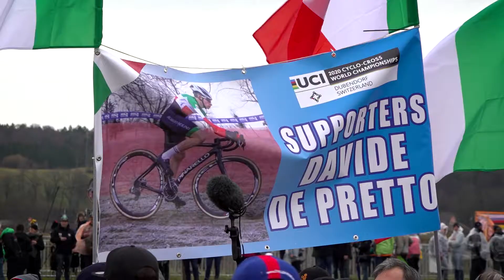2020 Cyclo-Cross World Championships | Highlights Juniores